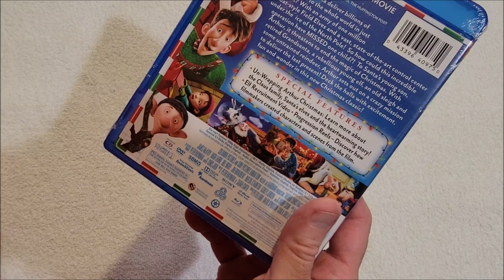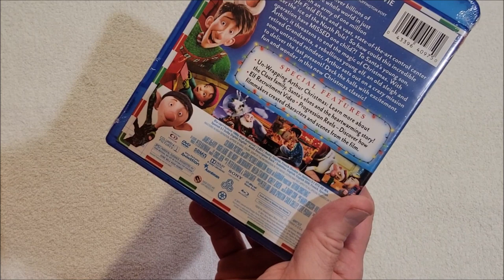Arthur Christmas DVD/Blu-ray Unboxing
This came last week and we've already watched it.  Cute movie.

Writing

Audio